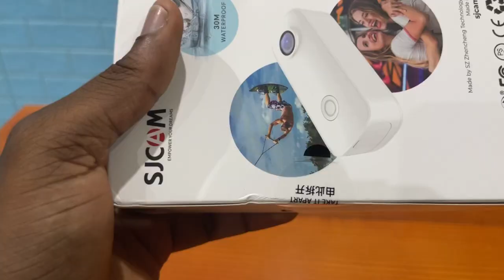Unboxing Sjcam C100 + | Unvoiced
This is an unsponsored and unvoiced review.
Write me in the comments have you used it before and your experience with it thanks.